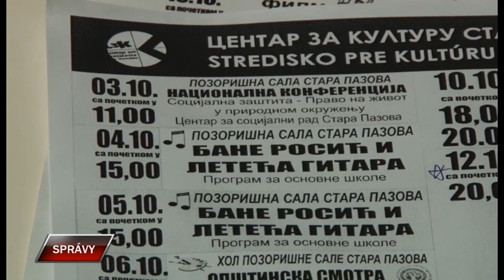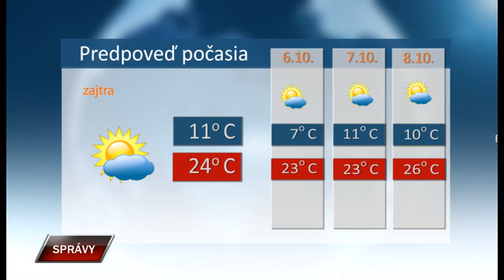Spravy 4 10 2023